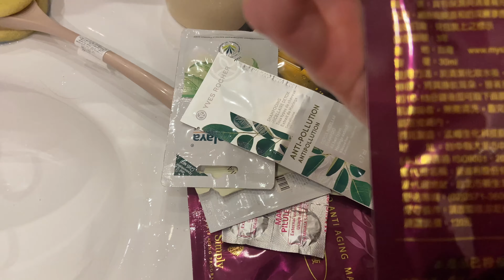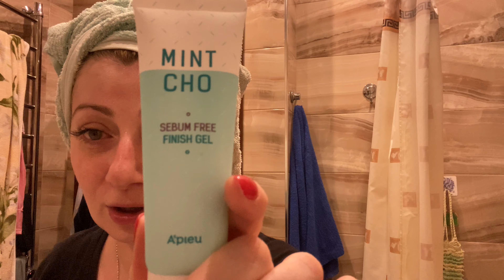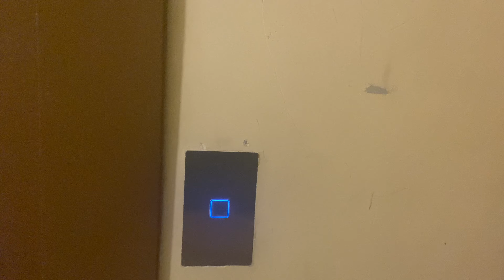ВАННА С МОРСКОЙ СОЛЬЮ